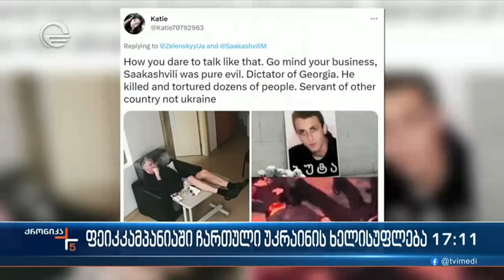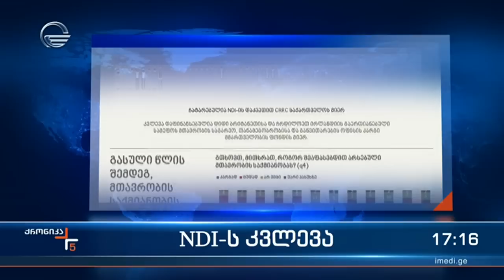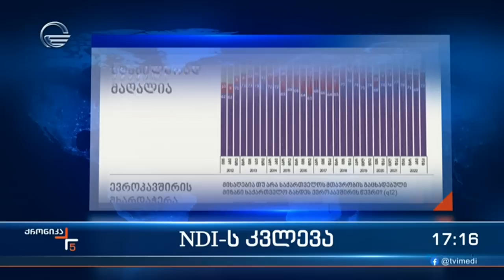ქრონიკა 17:00 საათზე - 2 თებერვალი, 2023 წელი